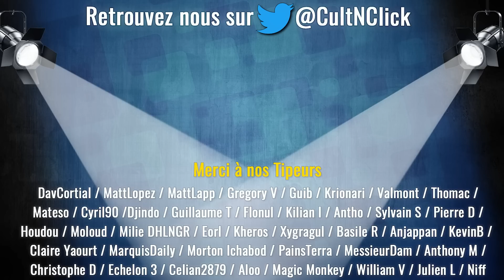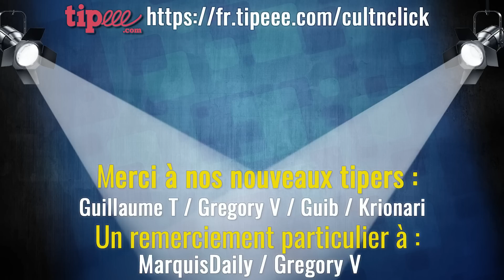Les échecs ANT-MAN & ASTÉRIX, DISNEY en difficulté... les news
Retrouvez toutes les dernières news ciné séries avec un retour complet sur Disney, Marvel et la petite claque prise par Ant-Man.